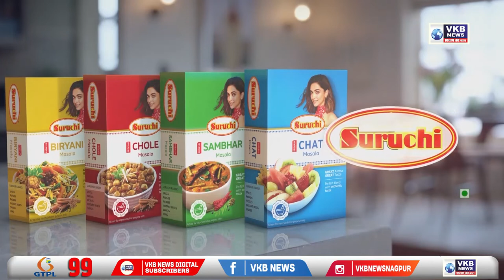पोषण अभियान कार्यक्रमला उत्स्फूर्त प्रतिसाद